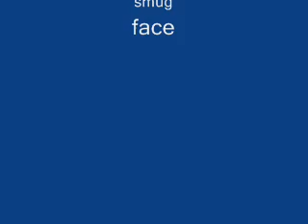"The Objection Song" Video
I'm obsessed with PWTMP!